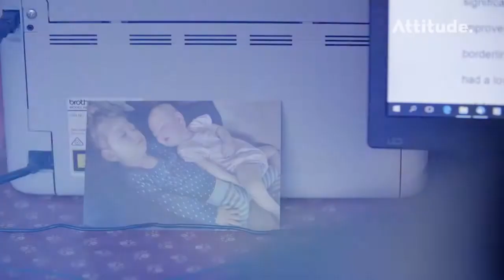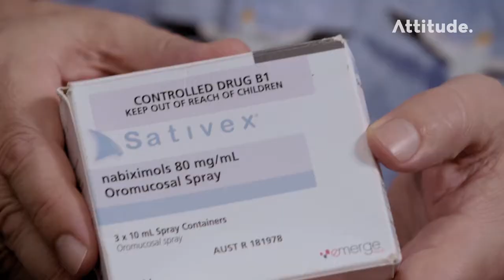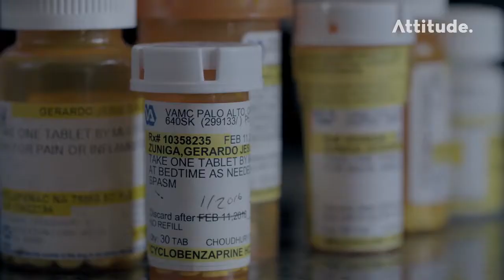In Pot Pursuit – TVNZ 1 Trailer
Helius is proud to have contributed to this New Zealand documentary, following the journey of Kiwi patients seeking medicinal cannabis.